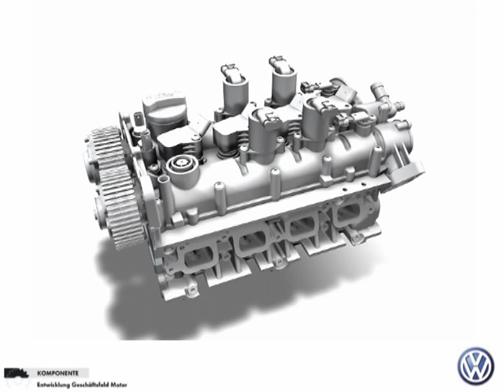Volkswagen cylinder deactivation technology on 4-cylinder engine introduced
Volkswagen has introduced a new cylinder deactivation technology for its 1.4 liter, 4-cylinder TSI power plant.

This announcement represents the first time a cylinder shutoff technology has been adapted to a 4-cylinder unit.

On the 1.4 liter TSI unit, 2 of the 4 cylinders are shut down when load is minimal or moderate on the engine. The deactivation can make for up to a 0.6 liter/100 km improvement in fuel-economy when coupled with a stop-start system.

Savings are even greater with certain drive modes. For example, at a constant speed of 50 km/h (28 mph) in 3rd or 4th gear, the deactivation technology can account for up to a 1.0 liter/100 km improvement in fuel-consumption.

The cylinder deactivation takes effect when the engine speed on the 1.4 TSI unit is between 1,400 and 4,000 rpm and torque load between 25 and 75 Nm (18 and 55 lb-ft).

The system works through sensors in the gas pedal which track the driving behavior. In a non-uniform pattern, such as in a roundabout, the system is suppressed so as to allow the driver access to full power if needed.